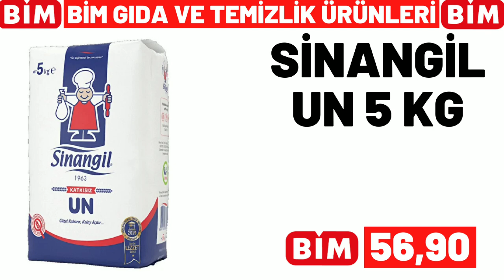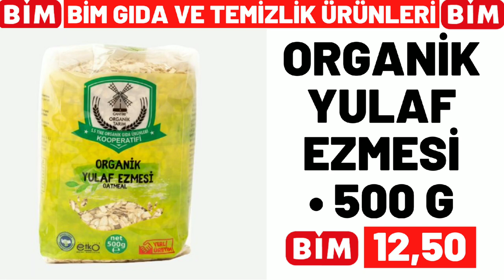BİM BU SALI | BİM 27 EYLÜL 2022 SALI GELECEK KATALOĞU | BİM BU HAFTA | GÜNCEL FİYATLAR